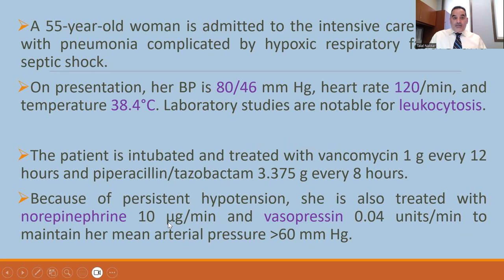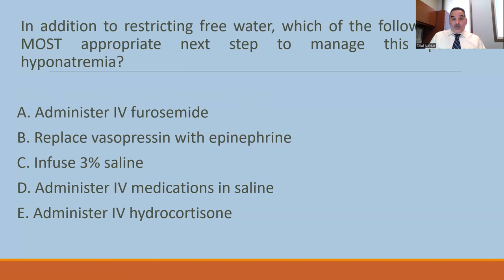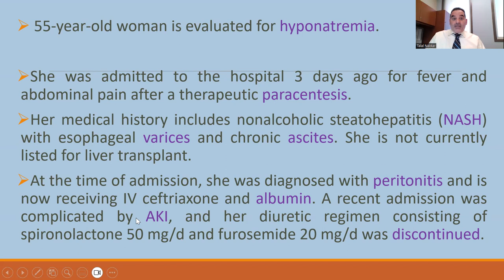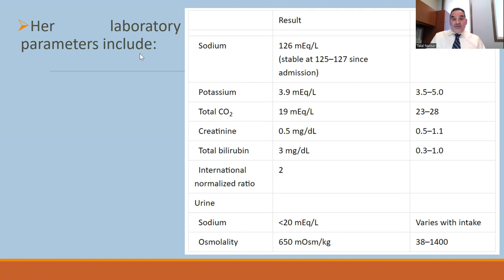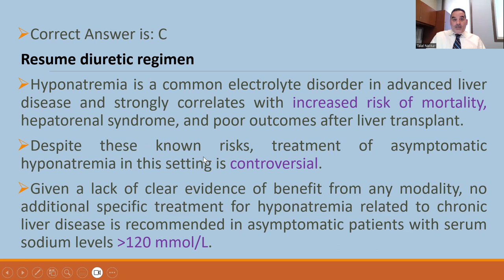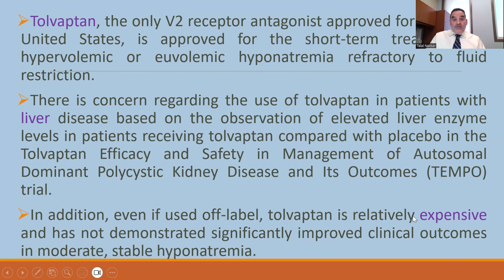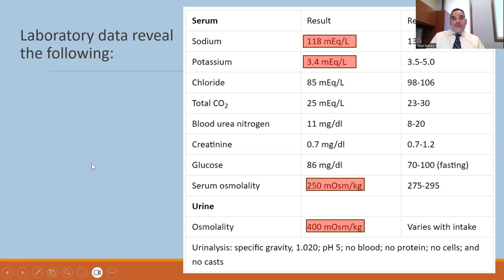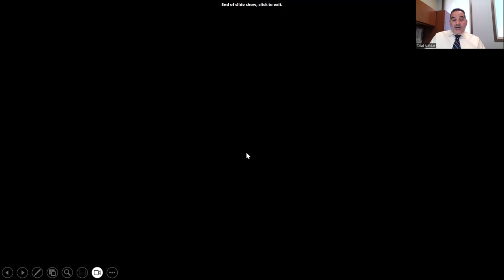11 Hyponatremia MCQz 13 14 15